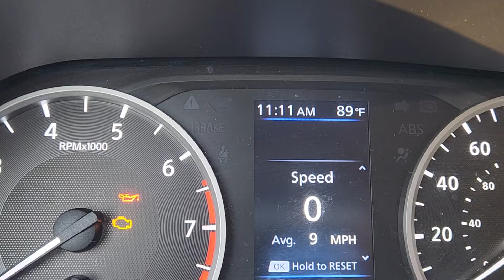Rented a vehicle and the next day I had to call a tow truck the car stopped and could not start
"rented a vehicle and the next day I had to call a tow truck the car stopped and could not start . and I had a child in the vehicle and I tried to call the place to rent the vehicle and they did not answer, it was a very bad experience ,and they give me the car with less than half tank"